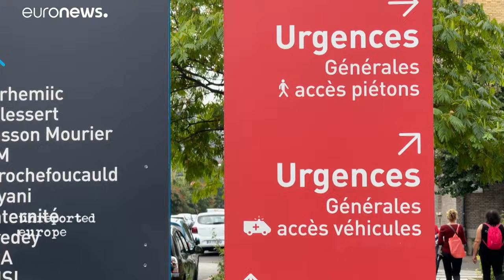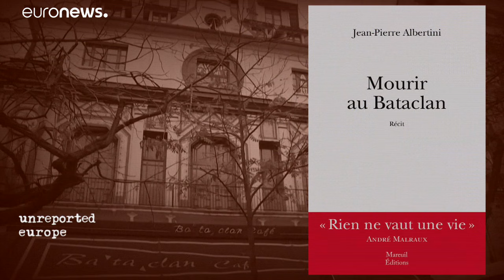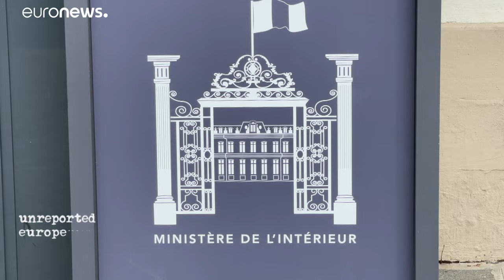Aide aux victimes : les leçons tirées des attentats du 13 novembre 2015 à Paris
Plusieurs centaines de victimes sont appelées à témoigner lors du procès des attentats du 13 novembre 2015 à Paris. Leur voix a contribué à faire évoluer les dispositifs d'aide et d'accompagnement en cas d'attaque de masse.